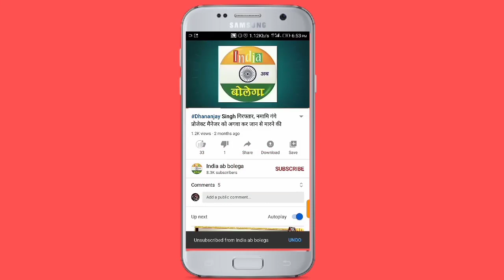viral_video बच्चों को पढ़ाने का ये लाजवाब तरीका लोगो को खूब पसंद आ रहा है